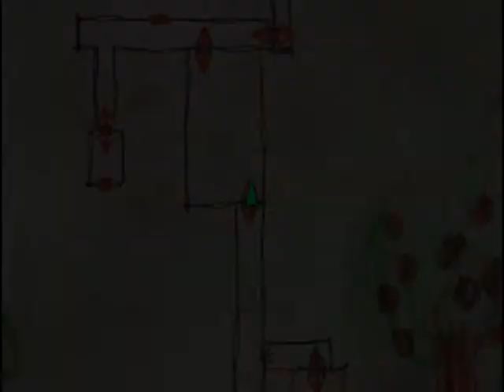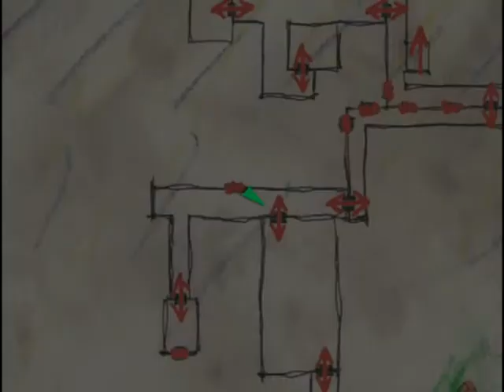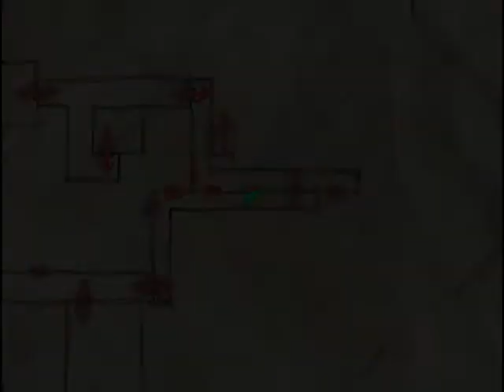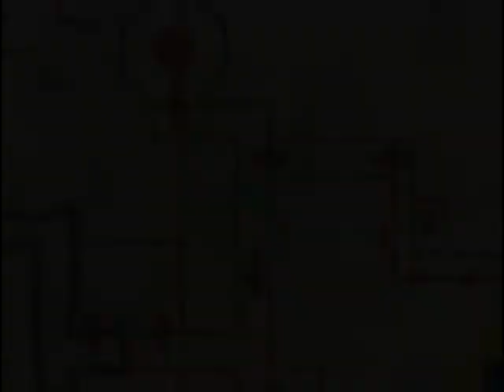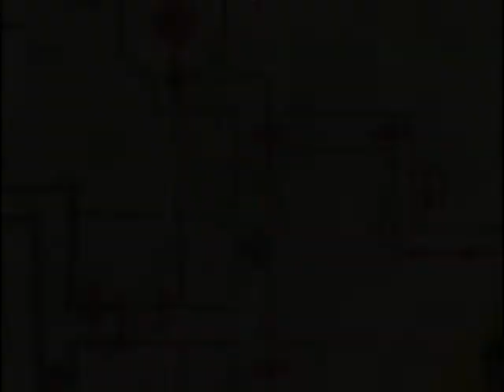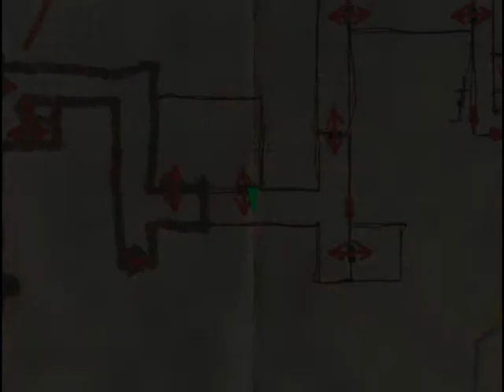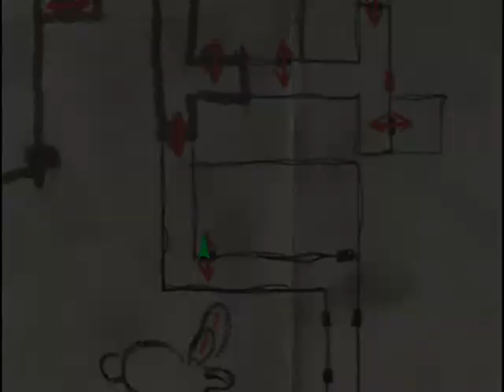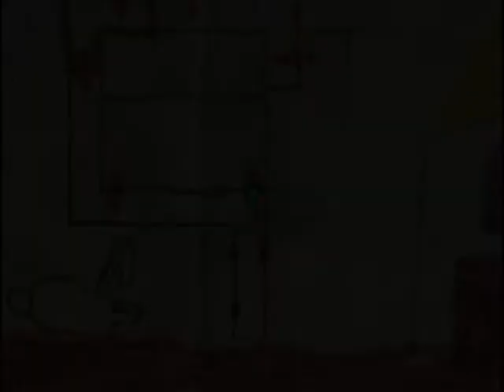Zagrajmy w Silent Hill 3 (cz.51)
Gadam do mikrofonu podczas grania w Sillent Hill 3.

Trzecia część Silent Hill została wydana w 2003 roku na konsolę PlayStation 2 oraz PC. Jest to pierwsza, i jak dotąd jedyna część w serii, w której główną grywalną postacią jest kobieta - wcześniej jedyną grywalną bohaterką była Maria z Silent Hill 2, jednakże został jej udostępniony tylko krótki scenariusz, podczas gdy przez większość czasu sterowaną postacią był mężczyzna.

Historia opowiedziana w grze jest ściśle powiązana z wydarzeniami z części pierwszej. Główna bohaterka, nastolatka o imieniu Heather, zostaje uwięziona w koszmarnej, alternatywnej rzeczywistości podczas swojego wypadu do centrum handlowego. Zmuszona stawić czoła rozmaitym potworom, na swojej drodze spotyka kilkoro ludzi, którzy zdają się znać ją i jej tajemniczą przeszłość. Z czasem wychodzą na jaw powiązania dziewczyny z miasteczkiem Silent Hill.

Źródło: wikipedia